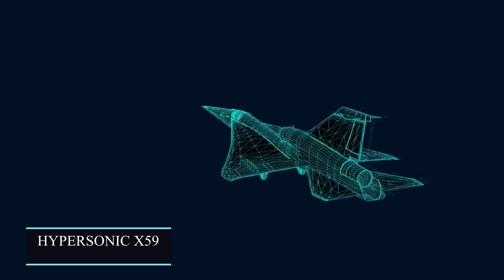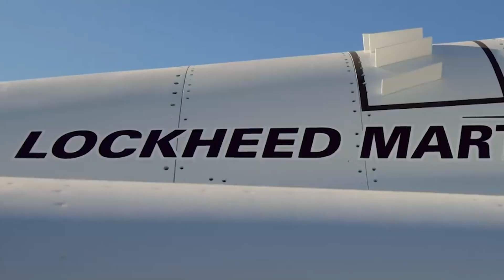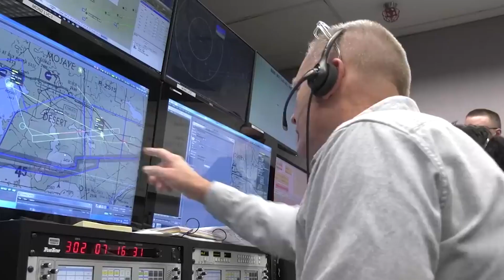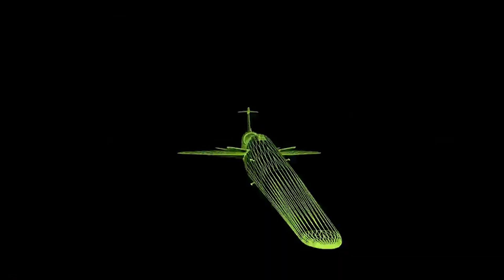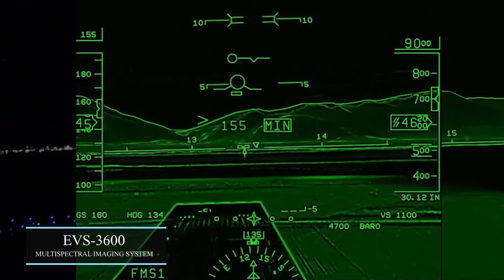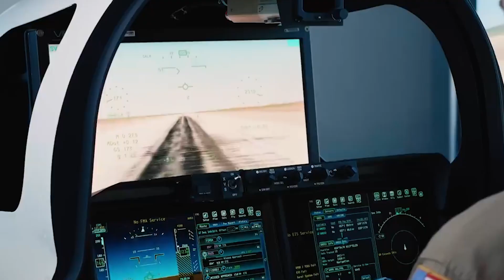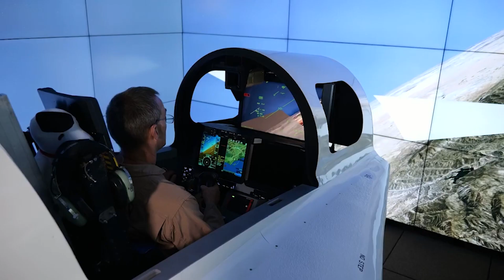NASA’s X59 Hypersonic Jet - The Future of Air Travel?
In 2024, NASA is gearing up to launch its highly-anticipated Hypersonic X59 aircraft, a groundbreaking project that aims to revolutionize high-speed travel. This cutting-edge aircraft will be capable of traveling at speeds greater than Mach 5, potentially paving the way for faster and more efficient air travel in the future. Join us as we explore the exciting developments surrounding NASA's Hypersonic X59 and the technology that will make it all possible.